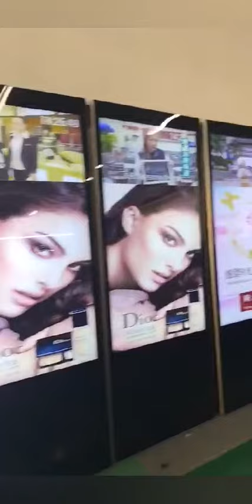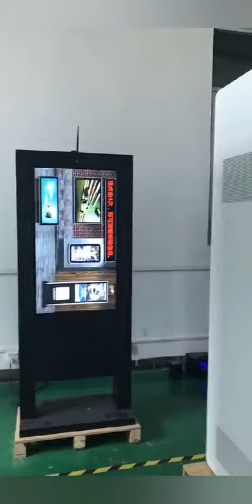Yashi Group Outdoor Display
Yashi Group ( Shenzhen Yashi Electronic Equipment Co., Ltd )
Mobil / Skype / Whatsapp / Wechat :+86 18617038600